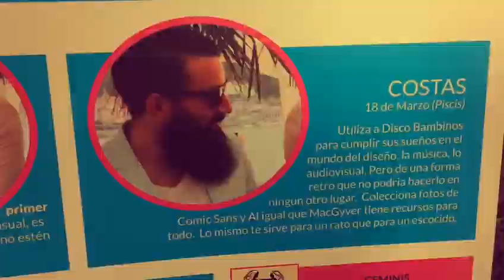Magazine "Disco Bambinos"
Te contamos todo lo que siempre quisiste saber sobre estos chicos en una entrevista en profundidad. Incluye poster central, pasatiempos, horóscopo y enlaces a los mejores momentos.

16 páginas de papel couché para leer en tu casa o en el couche. Touché!